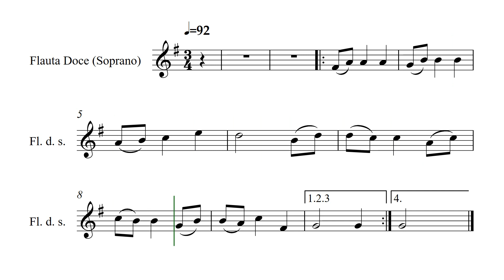Eu Creio Sim - Harpa Cristã nº59 - Clássicos do Gospel - Partitura para Flauta Doce (Soprano) -COVER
Eu Creio Sim - Harpa Cristã nº59 - Clássicos do Gospel - Partitura para Flauta Doce (Soprano) (COVER) - GRÁTIS

Eu Creio Sim - Harpa Cristã nº59, Clássicos do Gospel, Partituras para Flauta Doce (Soprano) Grátis, Partituras Grátis, Sheet Music Free, Partituras Gospel Grátis, Partituras Evangélicas Grátis, Partituras Worship Grátis